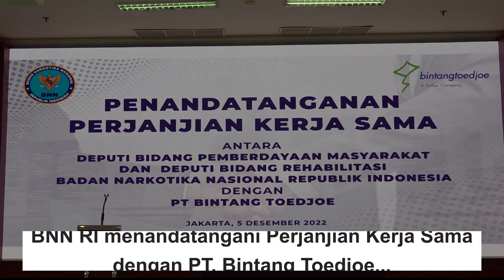BNN RI | Bersama PT. Bintang Toedjoe Wujudkan Indonesia Bersinar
Deputi Bidang Pemberdayaan Masyarakat dan Deputi Bidang Rehabilitasi BNN RI bersama PT. Bintang Toedjoe menandatangani perjanjian Kerja Sama (PKS) yang bertemakan Program Kemitraan dan Pengembangan Layanan Intervensi Berbasis Masyarakat dan Pasca Rehabilitasi di Ruang Muhammad Hatta Gedung BNN lt. 7, pada Senin (5/12).

Perjanjian Kerja Sama ini merupakan wujud implementasi peran nyata masyarakat untuk ambil bagian secara aktif dalam upaya Pencegahan dan Pemberantasan Penyalahgunaan dan Peredaran Gelap Narkotika (P4GN) baik di lingkungan kerja maupun di lingkungan masyarakat secara umum.

Adapun kegiatan ini dilaksanakan sebagai bentuk tindak lanjut kerja sama yang dituangkan melalui Nota Kesepahaman (MoU) antara BNN RI dengan PT. Kalbe Farma selaku induk perusahaan PT. Bintang Toedjoe pada tanggal 20 Juli 2022 yang lalu.

Dalam sambutannya, Deputi Bidang Pemberdayaan masyarakat, Irjen Pol. Tagam Sinaga, S.H., MM., menyampaikan tujuan dari PKS ini merupakan strategi yang dilakukan oleh BNN dalam upaya mencegah dan memberantas penyalahgunaan dan peredaran gelap narkotika, mengingat kompleksnya permasalahan narkoba yang ada di Indonesia.

“Semoga Kerja sama ini dapat terus dilaksanakan secara konsisten dan berkesinambungan agar misi utama kita untuk menuju Indonesia Bersinar dapat terwujud” lanjut Deputi Bidang Pemberdayaan Masyarakat.

Kerja sama strategis yang dapat dilakukan antara BNN RI dan PT. Bintang Toedjoe diantaranya adalah kapasitas penggiat P4GN, pelaksanaan deteksi  dini penyalahgunaan narkotika melalui tes urine serta pemanfaatan Corporate Social Responsibility (CSR) untuk mendukung program atau kegiatan pemberdayaan alternatif.